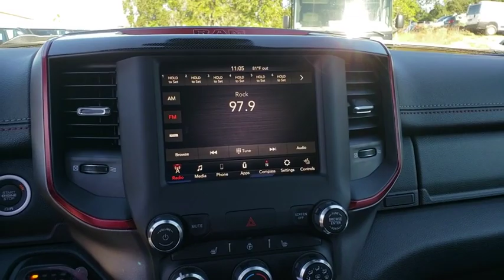2019 Ram 1500 Ocala, The Villages, Mount Dora, Clermont, Leesburg, FL 19497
Maximum Steel Metallic Clearcoat New 2019 Ram 1500 available in Ocala, Florida at Bill Bryan Chrysler Dodge Jeep. Servicing the The Villages, Mount Dora, Clermont, Leesburg, FL area.
2019 Ram 1500 REBEL 4X4 CREW CAB 5'7 B - Stock#: 19497 - VIN#: 1C6SRFLT4KN688167

Price includes: $1,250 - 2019 Retail Consumer Cash **CK1 (excl WE). Exp. 02/28/2019